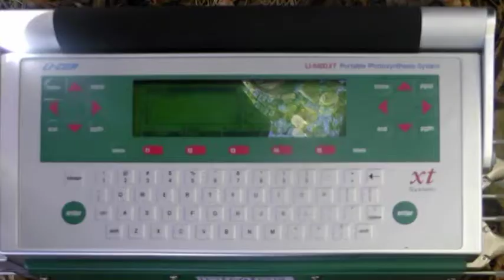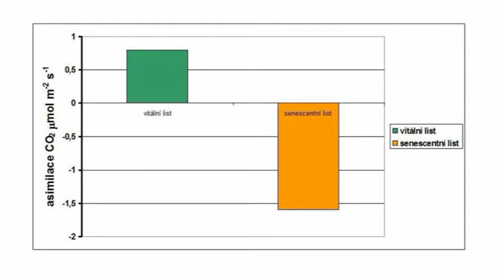Změny ve fotosyntéze stárnoucího listu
Projekt FRVŠ 1044/2013
Inovace a rozvoj terénního pracoviště přírodovědných pokusů na Pedagogické fakultě Jihočeské univerzity